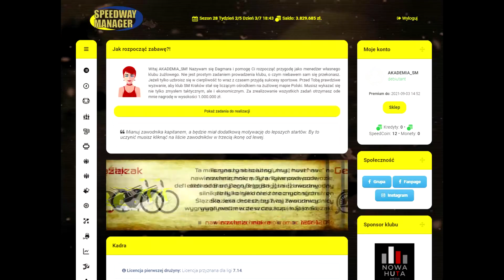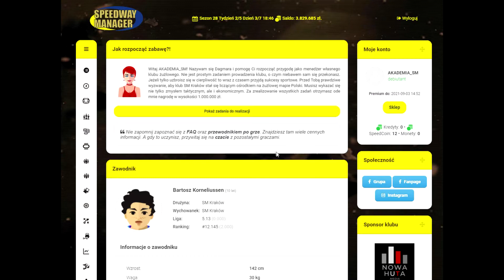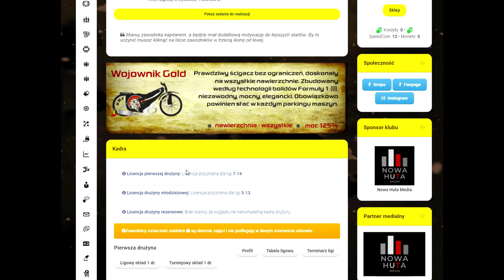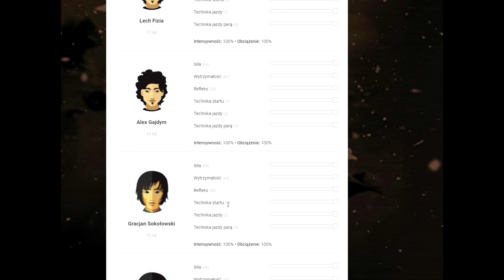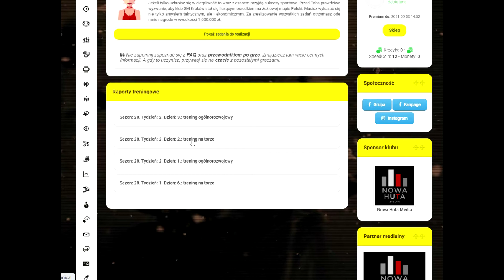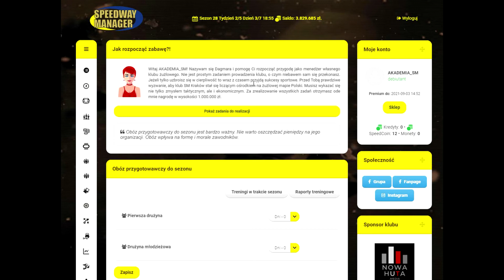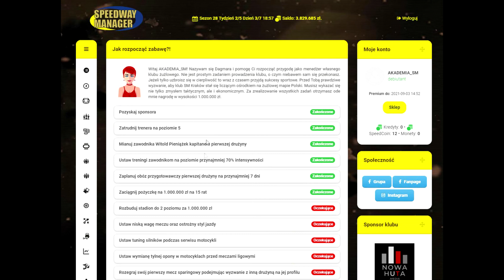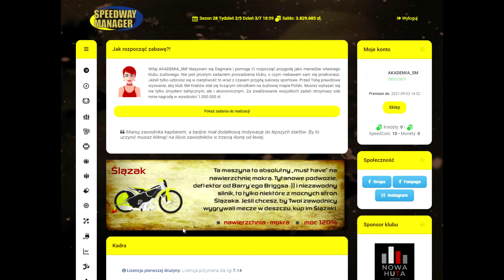TRENING DRUŻYNA MŁODZIEŻOWA MDMP | Akademia Speedway Managera - odcinek 3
Trening czyni mistrza, sprawdź jak zostać Mistrzem!

TRENING DRUŻYNA MŁODZIEŻOWA MDMP

Przed Wami kolejny, trzeci odcinek Akademii Speedway Managera. Dzisiaj omówimy moduł Drużyny i Ligi Młodzieżowej, Treningi oraz Odnowę biologiczną.

W cyklu Akademia Speedway Managera omawiamy moduły i funkcjonalności występujące w grze. Pokazujemy zależności pomiędzy (wbrew pozorom niezwiązanymi ze sobą) modułami, omawiamy zasady treningów, taktykę, szkolenie zawodników, sposób prowadzenia klubu, finanse, transfery  ... wszystko co przybliża nas do celu, jakim jest walka w 1 lidze o tytuł mistrzowski :)

Miejsce w którym zarządzamy przygotowaniem fizycznym i technicznym naszych drużyn, przyporządkowując każdemu zawodnikowi wybrane obciążenia treningowe. Efekty naszych działań możemy obserwować w raportach treningowych, które pokażą czy dany zawodnik wymaga korekt ustawień oraz które wskażą nam najbardziej utalentowanych zawodników w drużynach.

Zawodnicy i adepci podczas przerwy między sezonami indywidualnie przygotowują się do sezonu. Zorganizowanie obozu przygotowawczego dla drużyny to nie tylko trening pod okiem specjalistów, ale i integracja uczestników zgrupowania oraz wzrost morale.

Liczba dni    Koszt
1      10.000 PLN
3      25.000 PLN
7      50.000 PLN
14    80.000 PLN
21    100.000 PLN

Powyższe koszty dotyczą jednego zawodnika lub adepta. W zależności od liczebności naszych drużyn, koszty należy odpowiednio pomnożyć.

Podczas treningu ogólnorozwojowego trener skupia się na sile, wytrzymałości oraz refleksie. Waleczność oraz koncentracja rozwija się pomiędzy sezonami aż do ukończenia przez zawodnika 33 lat. W późniejszym czasie zawodnik traci na waleczności oraz koncentracji. Rozwój siły, wytrzymałości oraz refleksu jest ograniczony wiekiem zawodnika i zwalnia wraz ze wzrostem tych parametrów oraz wieku. Trening ogólnorozwojowy odbywa się w każdy poniedziałek, środę i piątek o godz. 12:00.

Podczas treningu na torze kształtowana jest technika startu, technika jazdy oraz jazdy parą. Trening odbywa się w każdy wtorek, czwartek i sobotę o godz. 12:00. Sesja treningowa składa się z maksymalnie 24 wyścigów na 1.5 okrążenia w których startuje po 3 zawodników. Udział w niej jest obowiązkowy dla wszystkich zdrowych zawodników. Do zorganizowania treningu niezbędni są trener, lekarz i toromistrz oraz przynajmniej 3 zdrowych zawodników.

Dodatkowy trening, dostępny dla kont premium, jako płatna opcja w sklepie (więcej na temat treningu punktowanego znajdziesz w zakładce SKLEP)